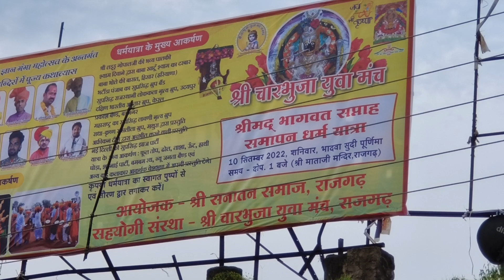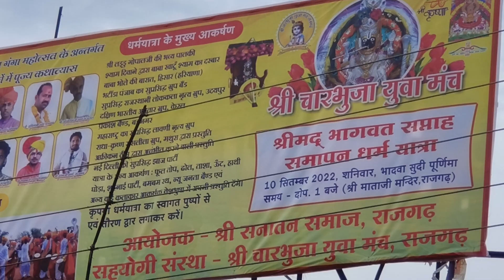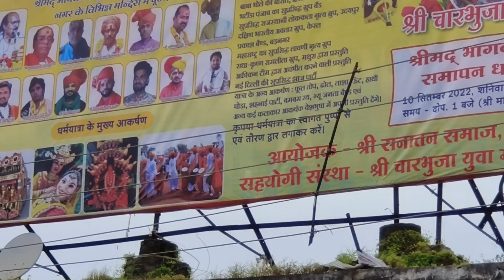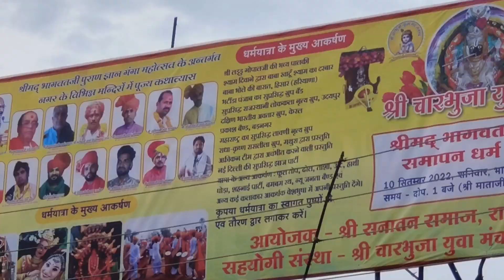हर हर शम्भू शिवा महादेवा instrumental prakash Band barnagar dist ujjain mp 9617104676